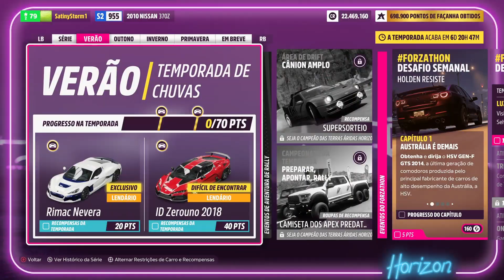"famosos" vão perder o verificado, a volta do "mito" e chamaram o Nikolas Ferreira de chupetinha